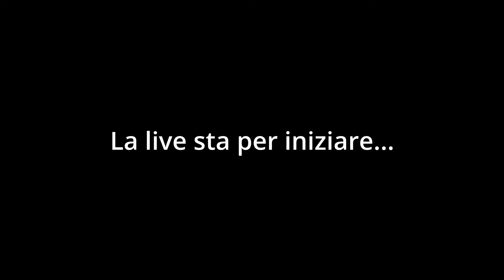Sulle tracce di Miquella [Elden Ring, Hands-on 47]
Simon e Alberto "Albi" Nauro si addentrano in Shadow of the Erdtree, il DLC di Elden Ring.